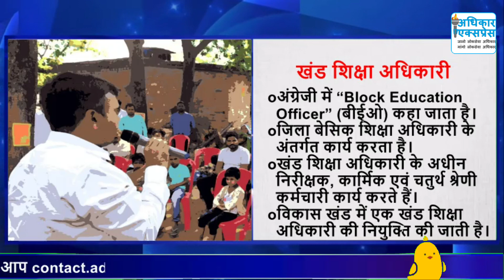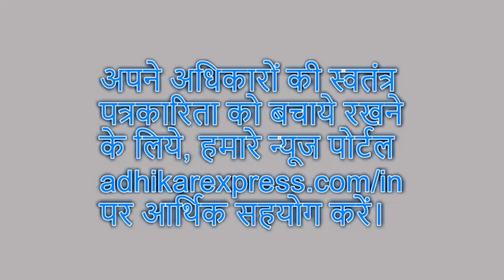beo खंड शिक्षा अधिकारी (बीईओ) कौन होता है? अधिकार एवं दायित्व क्या होते हैं?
देश में शिक्षा के स्तर को बढ़ाने तथा बेरोजगारी की समस्या को समाप्त करने के लिए सरकार कई तरह के प्रयास करती रहती है। सरकार शिक्षा में सुधार के लिए कई तरह की नई-नई योजनाएं भी चलाती रहती है। इसके अतिरिक्त समय-समय पर शिक्षा जागरूकता अभियान भी चलाये जाते हैं ताकि अधिक से अधिक लोग शिक्षित हो सके हैं। इसीलिये योजनाओं को जिले स्तर पर लागू करने के लिये बेसिक शिक्षा अधिकारी, जबकि विकास खंड के स्तर पर खंड शिक्षा अधिकारी की नियुक्ति की गयी है। जिस प्रकार से हर जिले में शिक्षा से सम्बंधित किसी भी प्रकार की कार्यवाही बेसिक शिक्षा अधिकारी के अंतर्गत की जाती है, ठीक उसी प्रकार विकास खंड के स्तर पर खंड शिक्षा अधिकारी महत्वपूर्ण भूमिका होती है। हालांकि आप लोगों में से अधिकांश लोगों को पता ही होगा कि खंड शिक्षा अधिकारी यानी बीईओ कौन होता है, उसके अधिकार एवं दायित्व क्या होते हैं और उसकी योग्यता क्या होती है। अब यदि नहीं पता है तो कोई बात नहीं है, चलिये हम आपको बताते हैं।

मित्रों, अधिकार एक्सप्रेस एक स्टार्ट-अप ऑनलाइन समाचार चैनल है। इसका संचालन अधिकार एक्सप्रेस फाउंडेशन द्वारा किया जा रहा है। अधिकार एक्सप्रेस का उद्देश्य जनता को लोक सेवा अधिकारों के प्रति जागरुक करने के साथ ही उन तक सच्चे समाचार पहुंचाना है। लोकसेवा अधिकारों से   जुड़ी जानकारियां संबंधित सरकारी विभाग की अधिकारिक वेबसाइट, समाचारों की वेबसाइट और समाचार पत्रों से ली जाती हैं। हालांकि इस वेबसाइट पर सामग्री की सटीकता सुनिश्चित करने के लिए सभी प्रयास किए गए हैं, फिर भी इसे कानून के एक साक्ष्य के रूप में नहीं समझा जाना चाहिए या किसी कानूनी उद्देश्यों के लिए उपयोग नहीं किया जाना चाहिए। इसके प्रत्यक्ष या अप्रत्यक्ष उपयोग से उत्पन्न होने वाले या डेटा के उपयोग से उत्पन्न होने वाली किसी भी घटना के तहत अधिकार एक्सप्रेस, बिना किसी सीमा के हानि या नुकसान के लिए उत्तरदायी नहीं होगा।